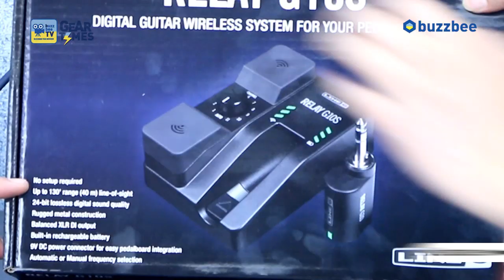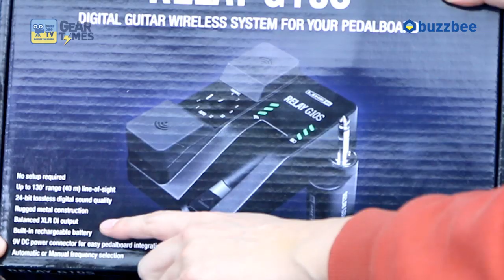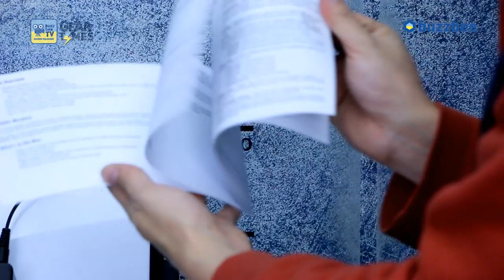[GearTimes 2621회] 라인식스 Line6 디지털무선시스템 Relay G10S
라인식스 Line6 디지털무선시스템 Relay G10S

4:51 스펙 (spec)
9:09  사운드 테스트 (sound test)